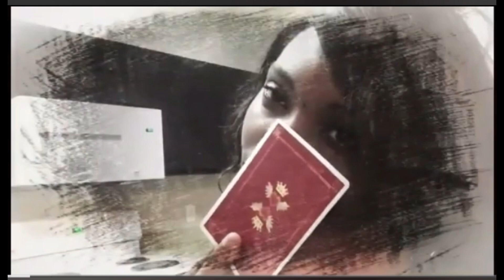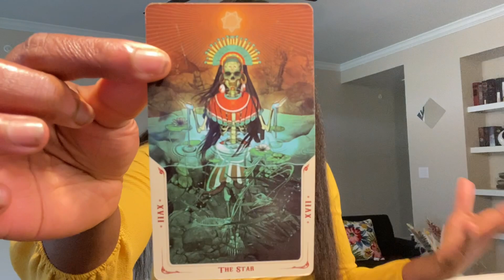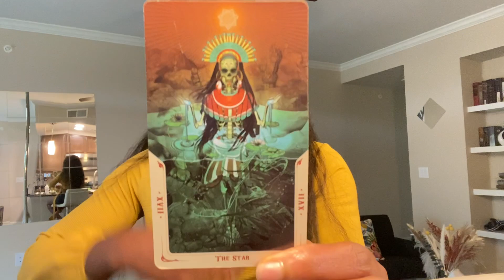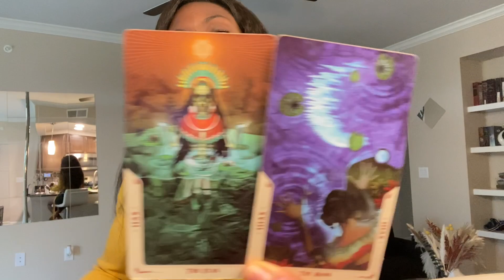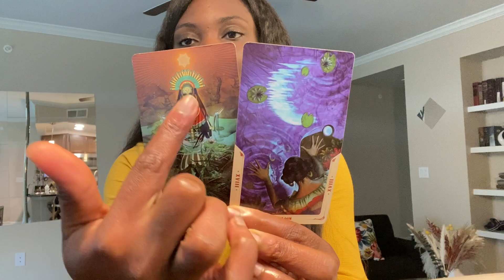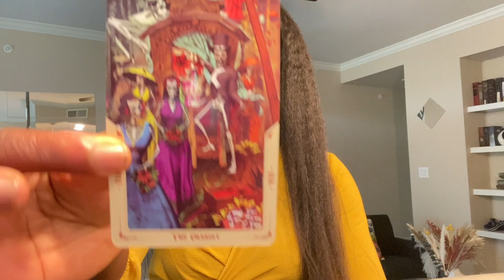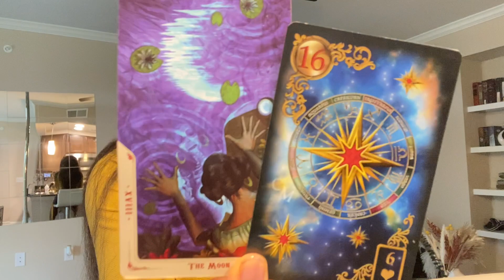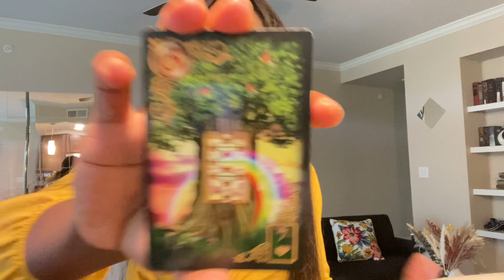TAROT LION: “SERAS-TU ABANDONNÉ POUR UN/UNE AUTRE?”